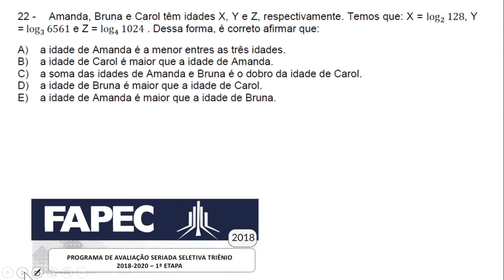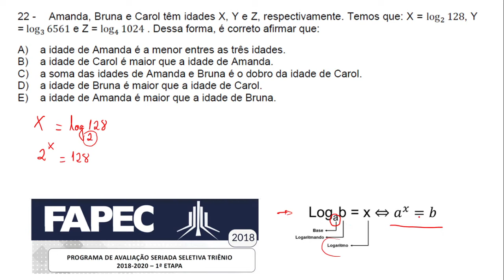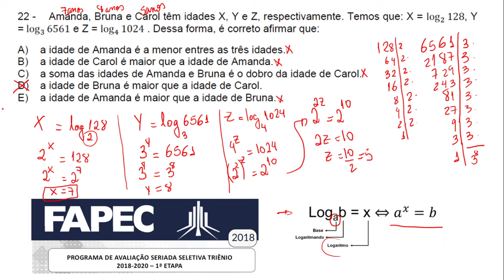Q22 1ª ETAPA LOGARITMOS PASSE UFMS TRIÊNIO 2018 2020 PROVA DE MATEMATICA RESOLVIDA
QUESTÃO RESOLVIDA
DE  MATEMÁTICA

PASSE UFMS
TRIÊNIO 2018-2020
QUESTÃO Nº22

LOGARITMOS
22 - Amanda, Bruna e Carol têm idades X, Y e Z, respectivamente. Temos que: X = log  128, Y
= log( 6561 e Z = log* 1024 . Dessa forma, é correto afirmar que:
A) a idade de Amanda é a menor entres as três idades.
B) a idade de Carol é maior que a idade de Amanda.
C) a soma das idades de Amanda e Bruna é o dobro da idade de Carol.
D) a idade de Bruna é maior que a idade de Carol.
E) a idade de Amanda é maior que a idade de Bruna.